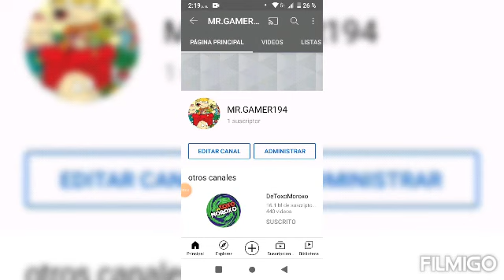ESTA ESCENA DE BOB ESPONJA CAUSÓ MUCHA POL3MICA AQUI EL VIDEO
MR.GAMER 194
LINK DE TWITCH
LINK DE OMLET ARCADE
¡Juguemos juntos! Usa mi código de invitación @nicknis y completa tu primer Huevo de Misiones! ¡Ambos ganaremos un regalo especial!